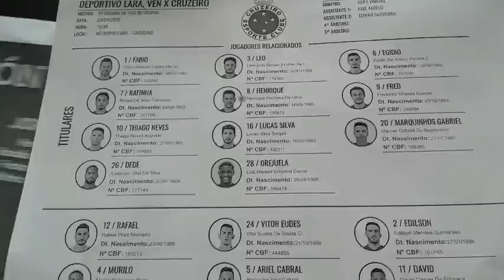VLOG #37 | COPA LIBERTADORES CRUZEIRO vence 2-0 al DEPORTIVO LARA | ANDRÉS BOLÍVAR